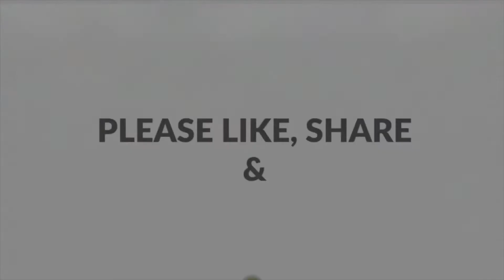Tender coconut cake||tasty ഇളനീർ കേക്ക്